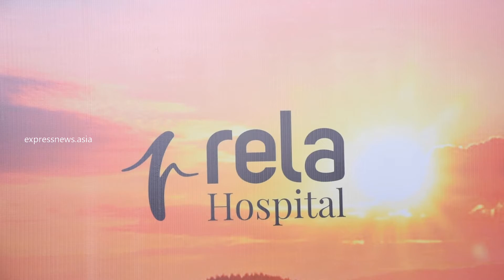A Two-Year-Old baby slipped into Coma due to Multi-Organ Failure, Recovers with ECMO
Chennai, October 2021: A two-year-old boy baby from Calicut, Kerala has miraculously regained consciousness, survived and recovered fully without organ transplantation, thanks to ECMO support service  provided by Rela Hospital, a Multi-Speciality Quaternary Care Hospital at Chromepet. Master Adhvik, the two-year-old boy from Calicut slipped into Coma due to multi-organ failure and was suffering from Acute respiratory distress syndrome (ARDS). The baby had a high fever in the initial stage, and it was predicted to be a liver failure by a paediatrician in his hometown and so was referred to Rela Hospital for higher care and treatment. The child was in a mild coma when he was shifted to Rela Hospital and was in nasal O2, as the oxygen level was decreasing day by day and he was given 60% O2 with a viral illness and lung infection at the time of admission. The multi-disciplinary team spearheaded by Dr Ravikumar &  Dr Arumugam along with the experienced Paediatric Intensive Care Team at Rela Hospital aided in the incredible recovery of this baby to a stable condition without an organ transplant.

Baby Adhvik was diagnosed with encephalopathy and suspected liver failure, had very high INR and his sensorium was very low. The Initial lab reports at Rela hospital revealed that the baby had a multi-organ failure and was shifted to ventilator support as his oxygen level was deteriorating. Liver function and encephalopathy improved during the course of the treatment however his lungs was progressively worsening. The clinical team put Master Adhvik thru various approaches before finally putting him in ECMO.

ECMO in children are complicated as the insertion of the ECMO cannulas are through neck vessels which go directly to the heart said Dr Arumugam, Senior Consultant - Cardiovascular & Thoracic Surgery, Heart and Lung Transplantation, Rela Hospital.  As the baby oxygen level wasn't improving despite all possible treatments, we decided to put him on ECMO as the infection percentage was more in his lungs compared to other organs. Post ECMO,  he showed an immense improvement, his lungs started improving and simultaneously he was given supportive care where his other organs also started improving and soon, he was out of danger and we were able to take him out of ECMO within 10 days, added Dr Arumugam

Rehabilitation procedures by Doctors at Rela Hospital with continuous Physio and proper diet under tracheostomy helped the baby to recover fast and after a couple of weeks, the baby was out of tracheostomy and he is doing good now said Dr Ravikumar, Senior Consultant, Paediatric Intensive Care, Rela Hospital. Rela Hospital. Master Adhvik’s Parents supported and cooperated with us and agreed to all the procedures which made the boy come to his normalcy added Dr Ravikumar

ECMO has become a saviour of sorts for critically ill patients and in this particular case, ECMO  has definitely helped this baby  recover fast from lung infection and also avoided organ transplantation said Prof. Mohamed Rela, Chairman & Managing Director, Rela Hospital. This shows how an experienced pediatric intensive care unit and expertise ECMO unit can save lives even in the last minutes. I applaud the entire team of Rela Hospital including the doctors, nurses, and technicians, for their well-coordinated efforts in saving baby Adhvik’s life without any organ transplant added Prof Mohamed Rela